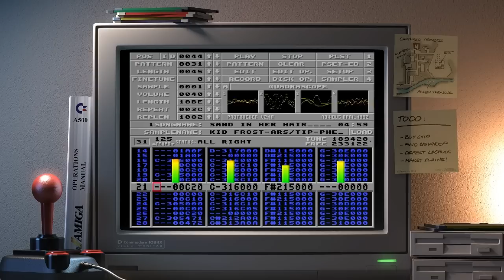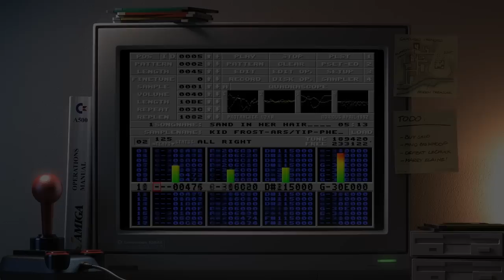Amiga music: Kid Frost & Tip - Sand in Her Hair (Dolby Headphone demo)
'Sand in Her Hair' (1993) by Kid Frost/Arise & Tip/Phenomena (Holger Schupp & Robert Österbergh). This upload is intended for headphones only.

A demonstration of Dolby Headphone DSP effect. Original audio with full stereo separation was first converted to 4 channels using Foobar2000's 'Convert stereo to 4-channels' DSP (Dolby Headphone effect alone doesn't quite work for Amiga music imo). Then it went through Dolby Headphone treatment using 'DH1 - Reference Room' setting.

The required Dolby Headphone dll comes with the likes of PowerDVD etc. Clever use of Google can also yield results ;)

Commodore 1084 monitor bezel image for WinUAE by Ralf Ostertag.